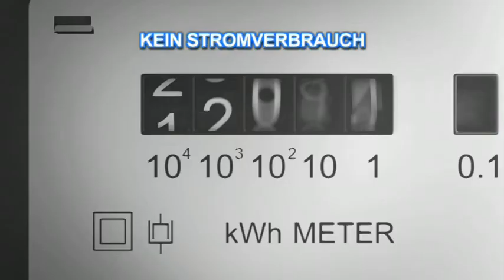Vigilamp solar (gr)*